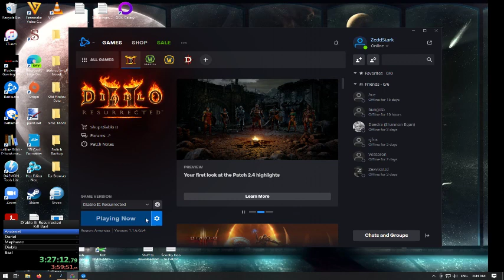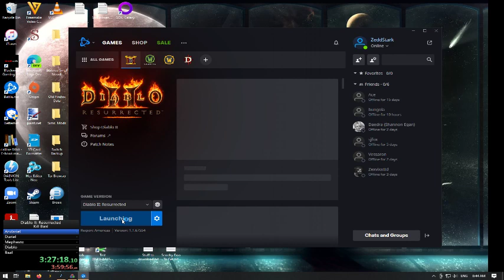MrLlamaSC Barb Any% Speedrun Contest